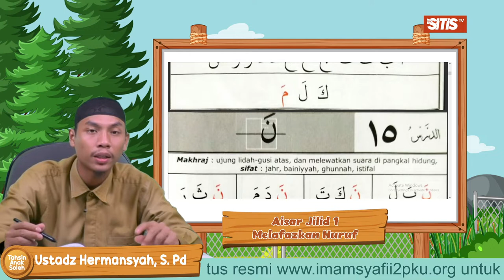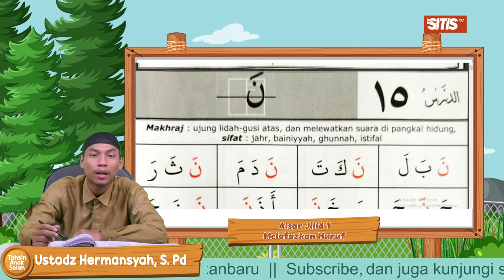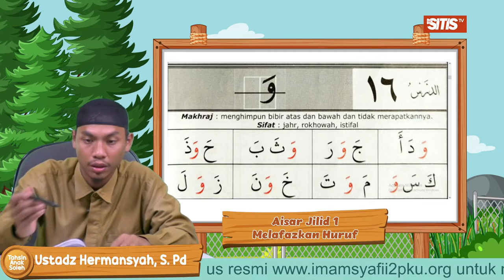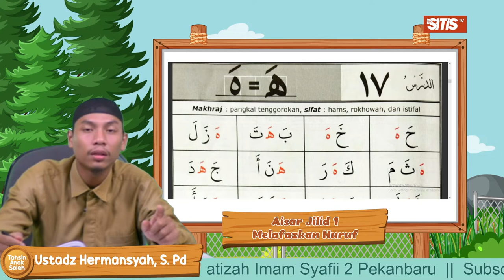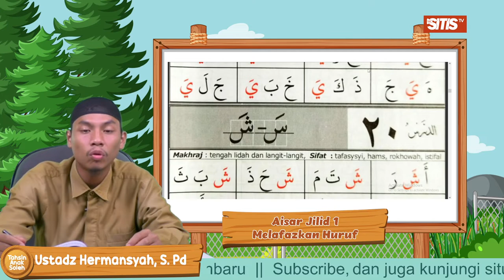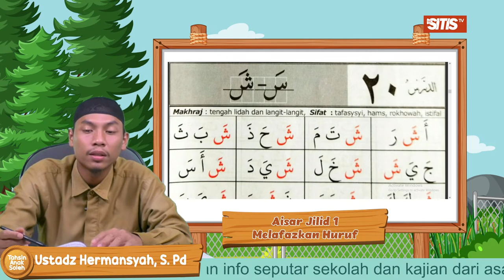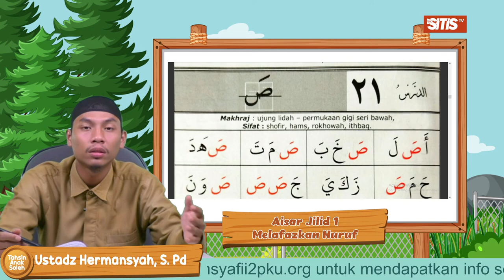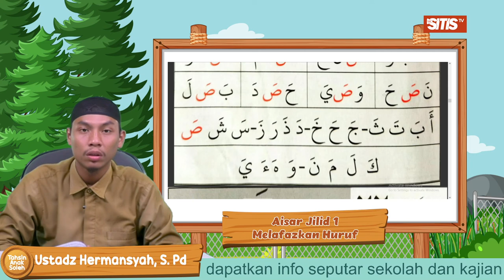Pengucapan Huruf Fathah ل,م,ن,و,ه,ء,ي,س,ش &ص - Hermansyah, S. Pd (Aisar Jilid 1 - Bagian 4)